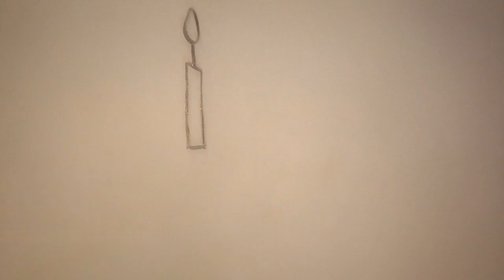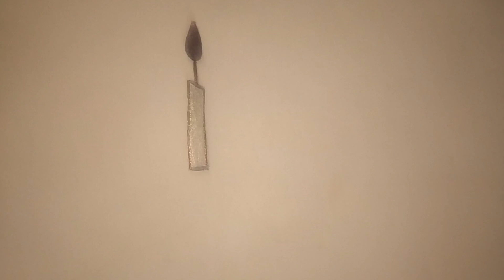How to draw Simple candle with pencil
draw with pencil